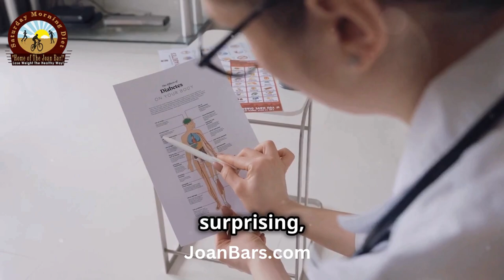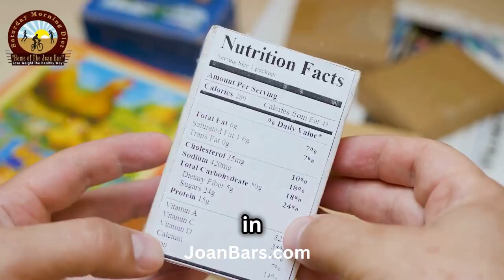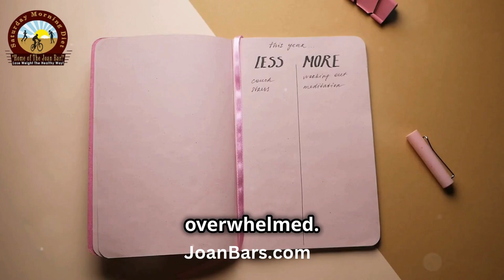The Stress-Weight Connection: How Chronic Stress Leads to Weight Gain and Shortens Life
Chronic stress does more than affect your mood—it can lead to weight gain and even shorten your life. In this video, we explore the science behind how stress affects your body, focusing on the role of cortisol, emotional eating, and disrupted sleep patterns. Learn how chronic stress leads to abdominal fat, cardiovascular problems, and premature aging, while discovering actionable tips to manage stress and maintain a healthy weight.